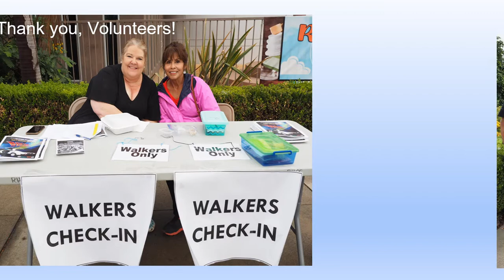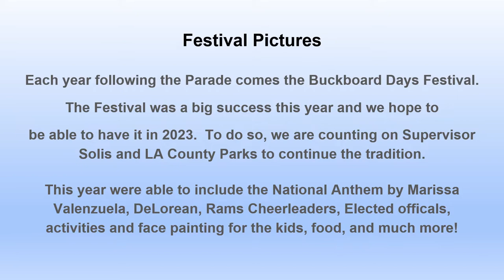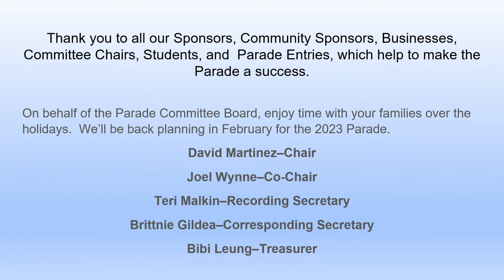2022 Buckboard Days parade slide show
50th Anniversary--Back to the Future Parade and Festival Rowland Heights